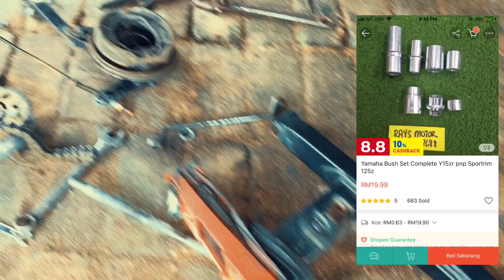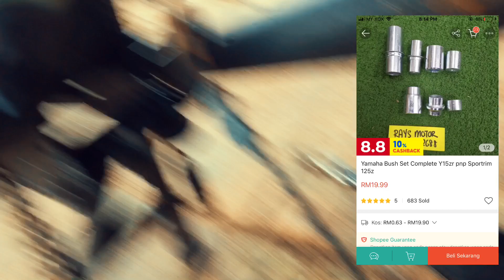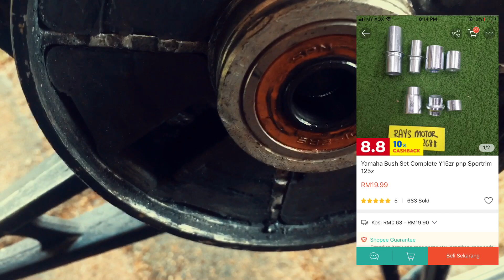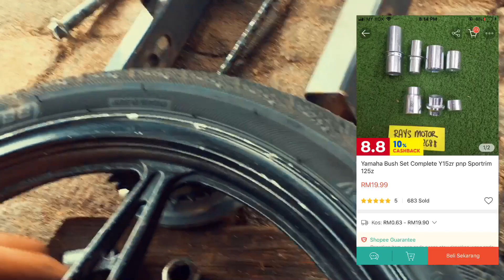CARA PASANG ARM Y15ZR MASUK KAT DEMAK LC135 DENGAN MUDAH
Ikut lah step ngan tips2 aku bagi
sape nak tanya follow ig aku @bustamamroyalz atau ws 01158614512
sape yang kaya lanje aku rim sp522 alang2 sponser😂
hahaha